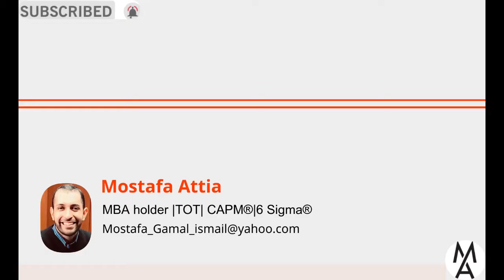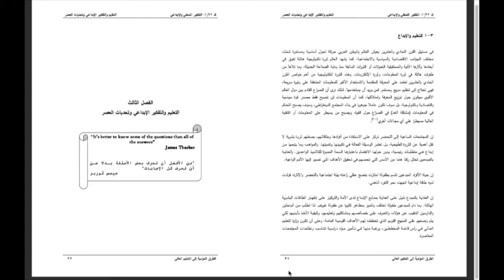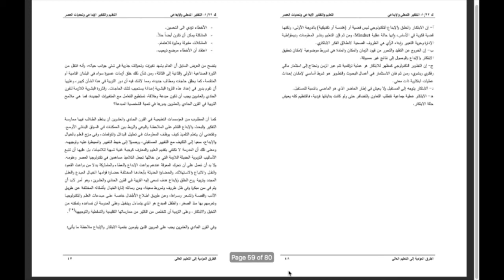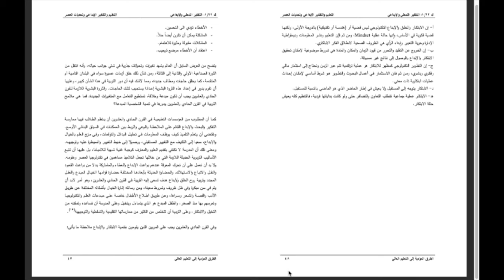دروس التفكير الابداعي: علاقة التعليم والتفكير الابداعي وطرق التدريس الابداعي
الإبداع والطبخ مع ميرو,
الابداع في الرياضيات,
الابداع في خمس دقائق,
الابداع الفني,
الابداع نحو,
الابداع مراجعة نهائية,
الابداعات,
الابداع والابتكار,
الابداع في اللغة العربية,
الابداع يولد من رحم المعاناة,
الابداع يخرج من رحم المعاناة,
اما الابداع يكون بداع,
يمن الابداع,
يد الابداع,
يا مصور الابداع,
يمن الابداع مجاهد عيون,
يتجسد الابداع,
الابداع والتميز مع ليلى,
الابداع وليد الفار,
الابداع والتميز,
الابداع والفن,
الابداع والابتكار في العمل,
الابداع والتطوير,
الابداع هو,
الابداع همزة وصل ام قطع,
الابداع هو ان يخرج الانسان,
الابداع هو نتيجة لعملية,
الابداع هو مرورك العطر,
ما هو الابداع,
هي الابداع,
شنو هذا الابداع,
هي الابداعيه,
الابداع نحو تدريبات شامله,
الابداع نحو شامل,
حل كتاب الابداع نحو,
حل الابداع نحو شامل,
كتاب الابداع نحو,
وعن الابداع نتحدث,
حل كتاب الابداع نصوص,
فن الابداع,
فن الابداع في خمس دقائق,
فن الابداع والابتكار,
سحر الالوان فن الابداع,
استديو فن الابداع,
فن الكتابة الابداعية,
فن التفكير الابداعي,
الابداع من منه,
الابداع ماهينور,
الابداع مع كل شيء,
الابداع مهارة توسيع فكرة,
الابداع متجر,
الابداع مهارة الربط بين الافكار,
الابداع مصدر انسانية الانسان ودعامته,
ما الابداع اولى باك,
ما هذا الابداع ماهر المعيقلي,
ما هو التفكير الابداعي,
ما هو التعبير الابداعي,
ما هي الكتابة الابداعية,
تحضير نص ما الابداع,
الابداع للبرمجيات,
الابداع للمحترفين,
الابداع للانتاج الفني,
الابداع للفن اليمني,
الابداع للشاشات وزينة السيارات,
الابداع للنزل السياحية الشفا,
الابداع للطفل,
الابداع لدى الاطفال,
الابداع كاحد مصادر البحوث والتطوير,
الابداع كلمات,
الابداع كتاب,
مفتاح الابداع كيمياء 101,
مفتاح الابداع كيمياء 102,
اجابات كتاب الابداع,
حل كتاب الابداع مراجعه نهائيه,
حل كتاب الابداع قراءة,
حل كتاب الابداع قصه,
اجابات كتاب الابداع قصه,
اجابات كتاب الابداع قراءه,
حل الابداع قراءة,
دوحة الابداع قناة انغام,
قناص الابداع,
قناة الابداع,
الابداع فكره,
الابداع في التصوير,
الابداع في الرسم,
الابداع في الانتقام,
الابداع في القدرات,
غبنا وغاب الابداع,
غبنا وغاب الابداع ورجعنا ستوريات,
غبنا وغاب الابداع شاشه سوداء,
غينا وغاب الابداع,
غبنا وغاب الابداع ورجعنا اغنيه,
ابن غاب الابداع,
لو غاب الابداع,
غبنا وغاب الابداع حلقه جديده,
الابداع عربي,
الابداع على الدربوكة,
الابداع عنوانك,
الابداع عبارات,
الابداع على مستوى المنظمة,
الابداع على مستوى الجماعة,
الابداع على مستوى الفرد,
حل بوكليت الابداع عربي,
الابداع طارق السويدان,
الابداع طريقي,
الابداع طريقك نحو النجاح,
الابداع طريق التفوق,
الابداع طريق النجاح,
نوافير الابداع طراطيع,
دورة الابداع طارق السويدان,
مدرسة الابداع صحم,
صدى الابداع,
صندوق الابداع,
صوت الابداع,
فرقة صدى الابداع,
صدى الابداع محمد القحوم,
مركز صناع الابداع,
صدى الابداع خميس مشيط,
قناة الابداع شيلات,
شركه الابداع الفني,
شركة الابداع,
شيلات قناص الابداع,
شرعت بيبان الابداع,
شيلات الابداع,
حل كتاب الابداع نحو شامل,
الإبداع سر النجاح,
الابداع سمية الناصر,
الابداع سوفت,
فوج الابداع سامر رشاد,
شارع الابداع سبت العلايا,
كرنفال الابداع سامر رشاد,
سمو الابداع,
سما الابداع,
مكتب زوايا الابداع,
وكالة زاوية الابداع,
مسافر زاده الابداع,
سلة الابداع رفيق الدرب,
جرس الابداع رن,
ملكة الابداع روشني,
رجعنا ورجع الابداع,
رياض الابداع,
رحلة الابداع,
رواسي الابداع,
وش ذا الابداع,
ذبذبات الابداع,
ذهبنا وغاب الابداع,
برنامج دوحه الابداع,
برنامج دوحة الابداع 2021,
دوحة الابداع الحلقة 1,
دشتي جامعة الابداع,
دوحه الابداع الحلقه الاولى,
دار الابداع,
دوحه الابداع الحلقه السادسه,
دوحة الابداع ٢٠٢١,
الابداع خالد منير,
الابداع خيال والخيال للجميع,
الابداع خاتمة,
خطوات الابداع في المساج,
خذا وغاب الابداع,
خذنا وغاب الابداع,
الابداع حرف الابداع,
الابداع حسين الاكرف,
الابداع حروف الابداع,
الابداع حكم,
الابداع حل,
ملك الابداع حمو فيجو,
دوحة الابداع حلقة اليوم,
يسبق الابداع حلم المبدعين,
جامعة الابداع,
جزيرة الابداع,
قناص الابداع اشكر جمالك,
مدرسة جيل الابداع بمكة,
جوهرة الابداع,
ثلاثي الابداع,
الابداع تعريف,
الابداع تجديد للحياة,
الإبداع توسيع فكرة,
الابداع تجديد للحياة تصحيح,
الابداع للتكايات السيارات,
غبنا وغاب الابداع تصميم,
كتاب الابداع تاريخ,
غبنا وغاب الابداع تحديات,
الابداع بلاغه,
الابداع بوكليت,
الابداع بالورق,
الابداع بالناي,
الابداع بالكرتون,
الابداع بدون حدود,
الابداع بالاسترخاء,
الابداع بالاسترخاء للدكتور نجيب الرفاعي,
الابداع الفني شركه المفكر للابداع الفني,
الابداع ادب,
الابداع السوداني,
الابداع المتجدد,
الابداع الابداع,
الابداع الحقيقي,
الابداع الوحده الرابعه,
باسل سلسلة الابداع 1,
مول الابداع 1,
الابداع 1bac,
عالم الابداع 1 سبب اعتزالي,
حروف الابداعيه 1 2 3,
اجابات بوكليت الابداع 2021,
دوحة الابداع 2021,
برنامج صدى الابداع 2020,
عالم الابداع 40,
حروف الابداعيه 5,
الابداع في 5 دقائق,
6 دقائق من الابداع#Mostafa_Attia